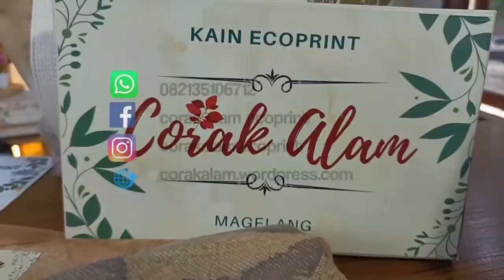Ecoprint Profile: Corak Alam Magelang - Caring For The Environment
Di era digital seperti saat ini, membuka banyak peluang bagi kita untuk mengembangkan usaha, tak terkecuali bagi kaum perempuan yang selama ini hanya sebagai 'konco wingking'.
Kini bersama Corak Alam Ecoprint mereka dapat berkarya dan berdaya, mengembangkan kreatifitas dan inovasinya untuk berkompetisi di dunia global.